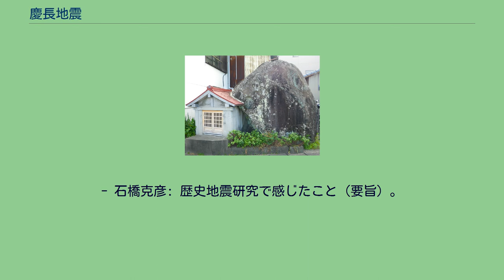慶長地震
慶長地震（けいちょうじしん）は、江戸時代初期の慶長9年12月16日（1605年2月3日）に起こったとされる地震・津波である。
震源については諸説があり、南海沖（南海トラフ）単独地震説と南海沖と房総沖の連動地震説、ニューギニア海溝やフィリピン海溝などの遠地地震説など。
津波被害による溺死者は約5,000人（1万人という説もある）だが、地震による陸地の揺れの記録が殆ど確認されないのが特徴である。
また震源や被害規模も不明な点が多い。
大きな短周期の地震動が発生しない津波地震、或いは遠地津波の可能性が考えられ、同様の地震が将来発生した場合に避難が遅れ大きな被害が出る可能性があり、問題となっている。
震源は徳島県沖と房総沖の2ヶ所との見方もある。
『房総治乱記』には「慶長六年辛丑十二月十六日大地震、山崩海埋テ岳トナル」とあり、年号の相違はあるも誤記と考え、この房総半島の記録は本地震によるものとされる。
京都で地震が有感であったとされる記録は『当代記』「十六日亥刻、丑寅の方ニ魂打三度、同地震」が1件あるだけで、地震動後に津波被害を受ける地域の地震記録は少ない。
しかし、『日本被害地震総覧』は『当代記』を京都の有感記事としているものの、日記にある前後の天候などの記事から『当代記』は京都の状況を記述したものではないとされる。
また、『義演准后日記』には「旧冬十五日〔ママ〕武蔵国江戸辺大地震由注進候、此辺不覚、誠聊震歟」とあり、こちらは京都では有感でなかったことを示唆する史料とされる。
『孝亮宿禰日次記』には「近日関東大地震有之、死人等多云々、又伊勢国、紫国等有大地震云々、」とあり、関東や伊勢の状況が伝えられ大地震があったことを示唆しているが、「紫国」は筑紫国であるか不明であり恐らく四国の状況が伝えられたものとされる。
『田原町史』には戸田尊次が田原藩に封ぜられた後に、田原城の櫓や石垣が大坂の陣の前年の大地震によりゆり崩されたと記録されているが、これを大坂の陣の前の年と解釈し慶長地震による震害とする見方もある。
『円頓寺開山住持宥慶之旧記』『慶長九年大変年代書記』、およびその写しである『宍喰浦舊記』、『永正九年八月四日・慶長九年十二月十六日・寳永四年十月四日・嘉永七寅年十一月五日四ヶ度之震潮記』にある『慶長九年師走十六日圓頓寺舊記之写』によれば、徳島県宍喰では予兆と見られる大地震が16日辰半刻（朝8時頃）から申上刻（午後3時）くらいまで続き、また井戸が干上がり、酉上刻（午後5時頃）の月の出頃から海底より大波が湧き出し泉から水が吹出したとされる。
さらに「地裂沼水湧出」と記述され、地割れが発生して水が噴出したと解釈される。
しかし、午前8時頃より午後3時頃まで大地震が続いて「前代未聞の大変」であると言っておきながら震害の記録が無いなど疑問点があるとされる。
顕著な震害としては『淡路草』に淡路島安坂村の先山千光寺の諸堂が倒壊、仏像が飛散した記録がある。
三原郡加茂郷、先山千光寺、慶長九年天下大地震の時、諸堂倒る、其時仏像堂前に飛出すといふ、 しかし、本地震における淡路島周辺の地震動による被害記録が乏しく、後世に記された地誌に過ぎない『淡路草』の記録は年号の誤記と考えられ、先山千光寺の記録は1596年の慶長伏見地震の被害状況である可能性もあるとされる。
津波は夕方から夜にかけて、犬吠埼から九州に至る太平洋岸に押し寄せた。
津波襲来の範囲は宝永地震に匹敵するが、後の元禄地震津波や宝永地震津波によって多くの史料が流失したものと推定され、また紀州徳川家や土佐山内家らが移封される前後であったなどの世情から、現存が確認される歴史記録は乏しい。
八丈島の遡上高は季節風による大波に津波が重なったものであるとする見方もある。
南海トラフ巨大地震とされる宝永地震、安政地震および昭和地震などで見られた南東上りの地殻変動を示唆する記録や温泉の湧出停止などの記録は確認されず、土佐湾西部で宝永津浪が著しいのに対し、室戸岬付近では慶長津波が宝永津波を上回るのは、宝永地震における高知、土佐湾西岸の沈降と室戸岬付近の隆起に対し、慶長地震では地殻変動が小さかったことも関連していると推定される。
震動および津波に関する伝承記録から解析し南海トラフを主震源域として駿河トラフ、相模トラフなどどの領域が連動したのか、いくつかの見解がある。
また、東北地方太平洋沖地震の知見を踏まえ、弱い震動と大きな津波の発生理由として海溝軸...